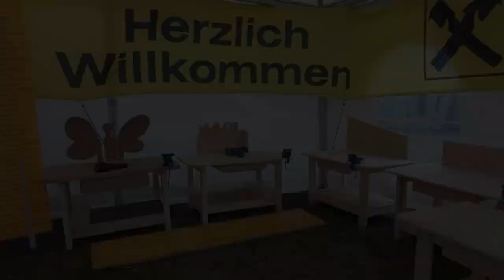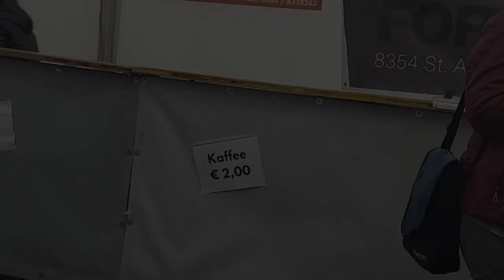🦋 Benefiz Veranstaltung...Disko | Vlog